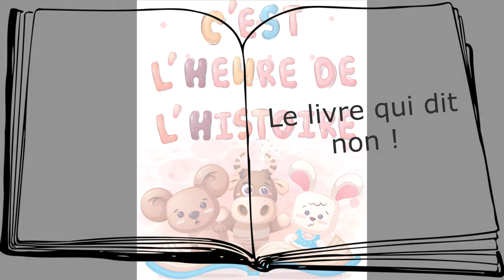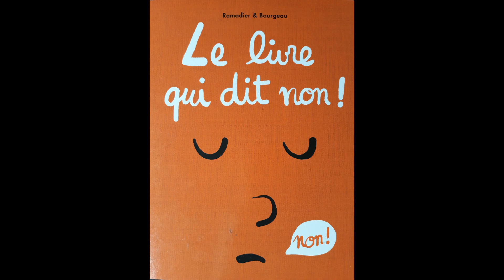L'histoire du soir (18 décembre) : le livre qui dit non